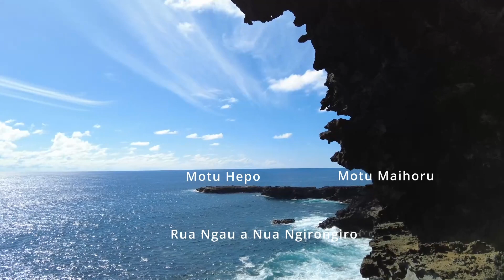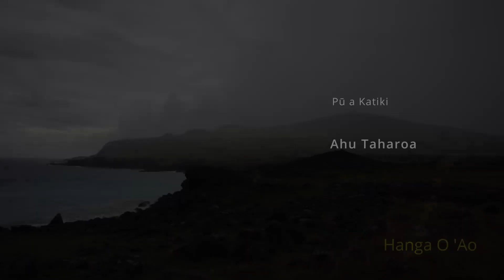Rapa Nui (Easter Island) places and placenames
Mashup from our many field trips since the island reopened last year. This 163.6 sq km island has thousands of placenames. Here are a few of them.